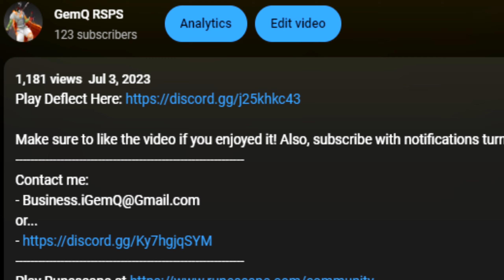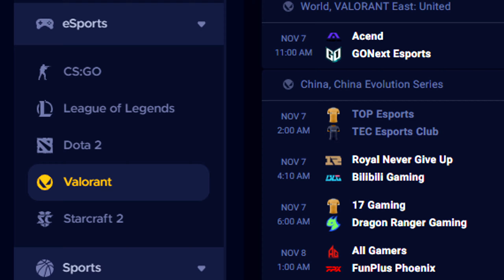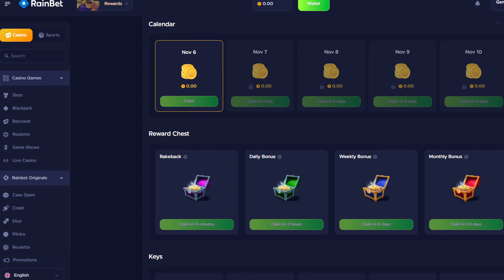I Have 100+ Sigils on Ironman Mode... (NEW RSPS "Deflect") - BIS Iron #20